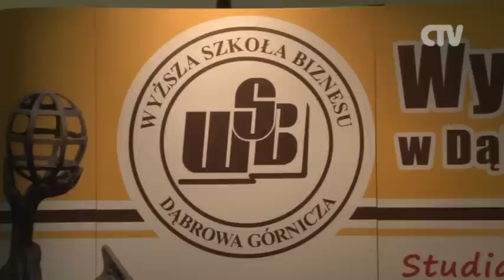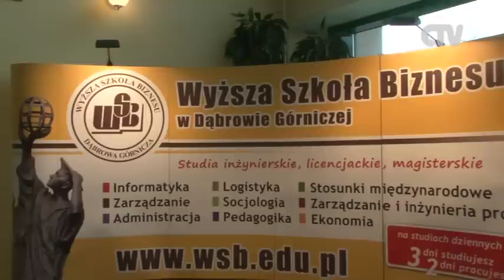Uniwersytet III Wieku - zakończenie roku akademickiego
Odbyło się zakończenie roku akademickiego 2009/2010 na uniwersytecie III Wieku. Wspólna inicjatywa WSB, Ośrodka Senior oraz Miasta Czeladź przyciągnęła uwagę aż 156 studentów.